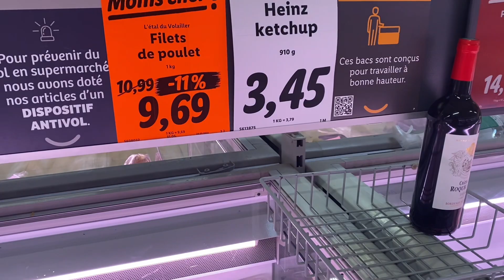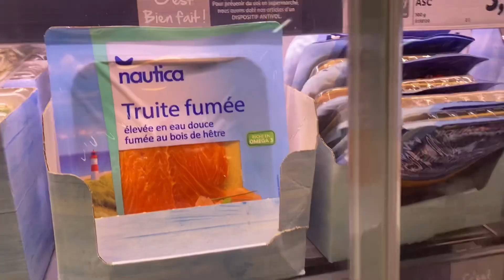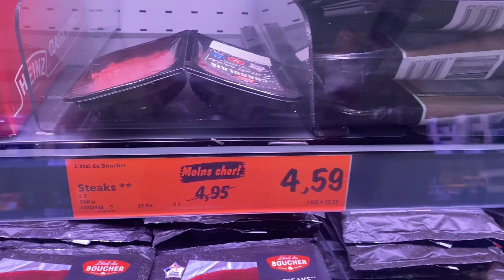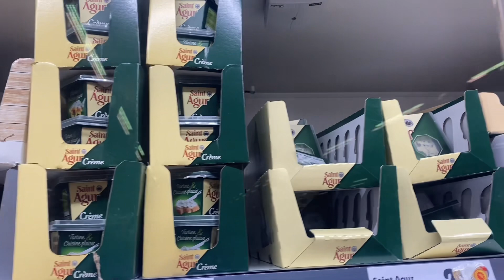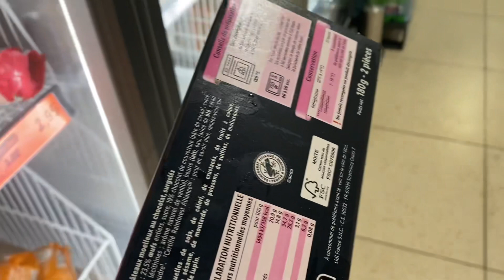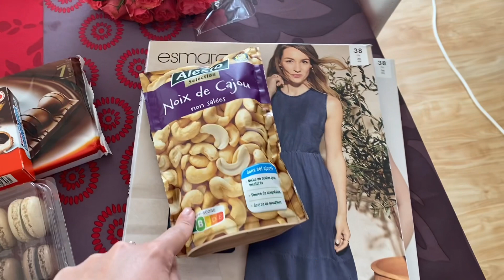ФРАНЦИЯ | ОБЗОР МАГАЗИНА Lidl | МОЙ ЛЮБИМЫЙ ШОКОЛАД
Надеюсь вам понравится мой небольшой обзор 😊